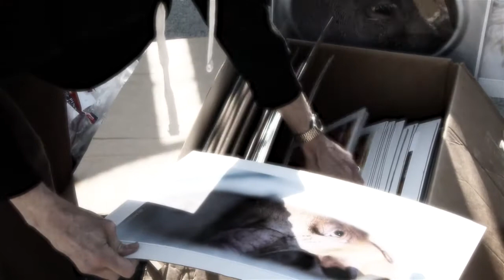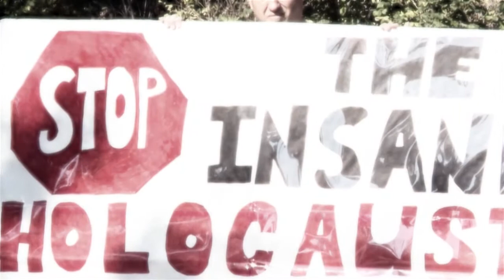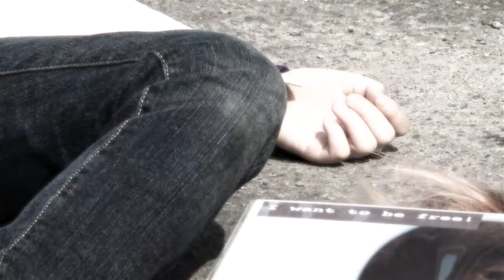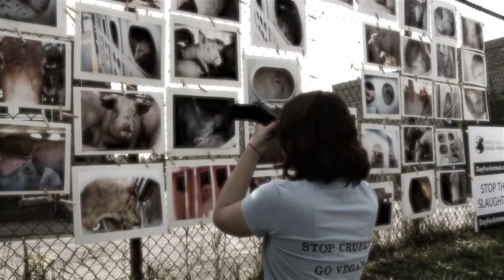World Day for Farmed Animals Toronto Speech Augmented